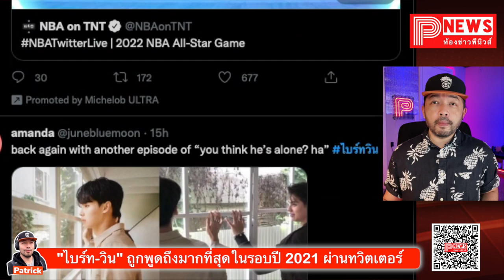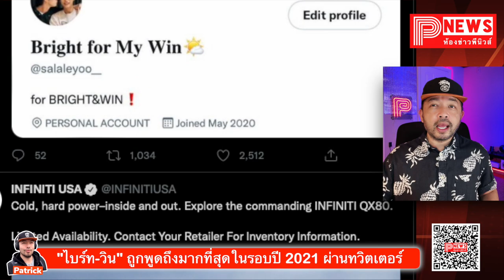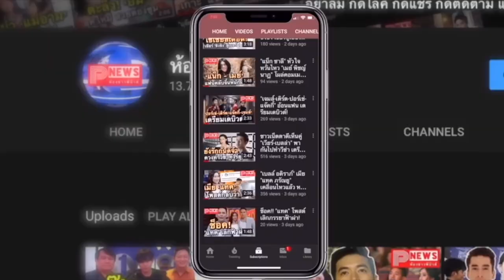ห้องข่าวพีนิวส์ | "ไบร์ท-วิน" ถูกพูดถึงมากที่สุดในรอบปี 2021 ผ่านทวิตเตอร์